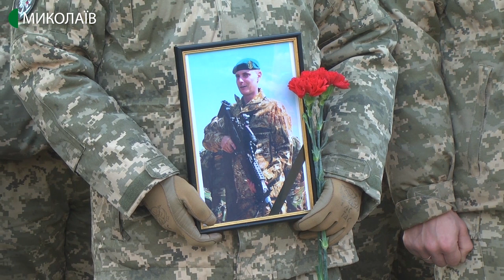Підрозділи 36-ї та 406-ї бригад вийшли із зони проведення ООС